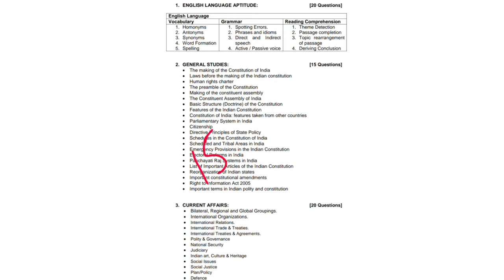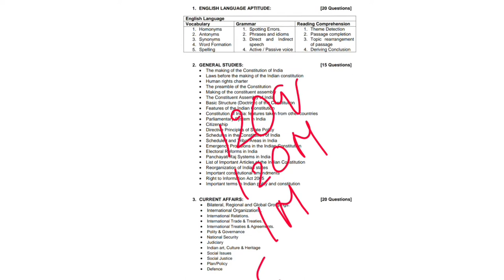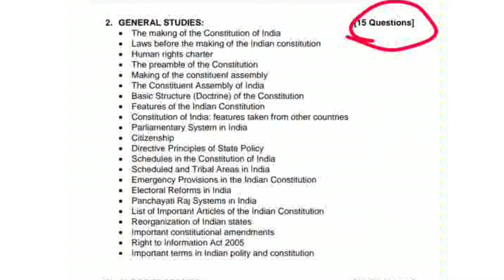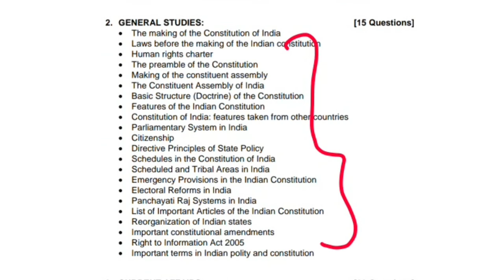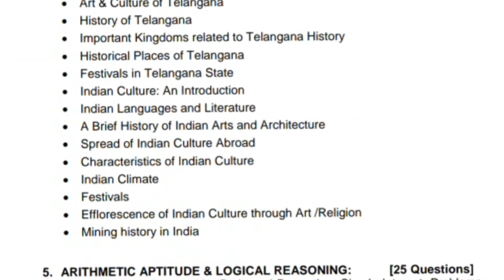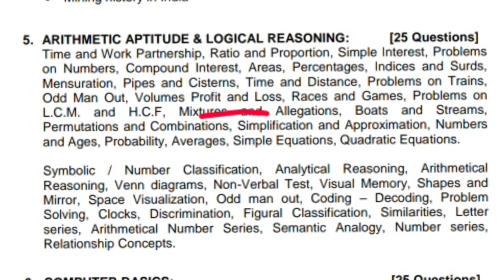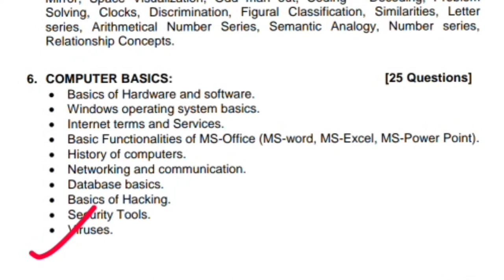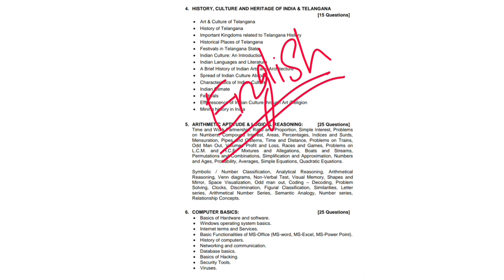SINGARENI 2022 || Jr. Assistant || Syllbus ||Exam pattern sccl jr. Assistant syllbus 2022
starts from 20th

sccl notification complete details

ANSWER KEY

all subjects Download link

objection link